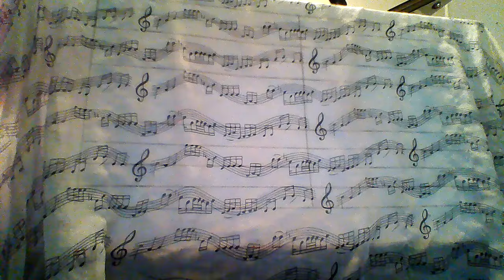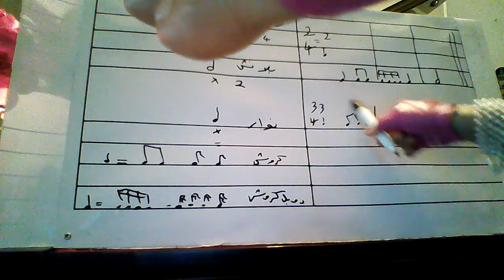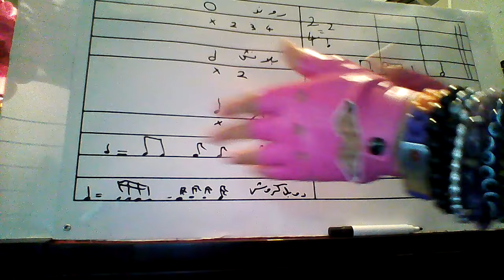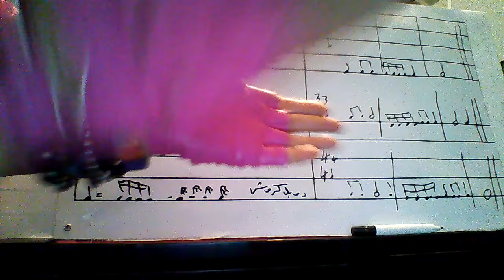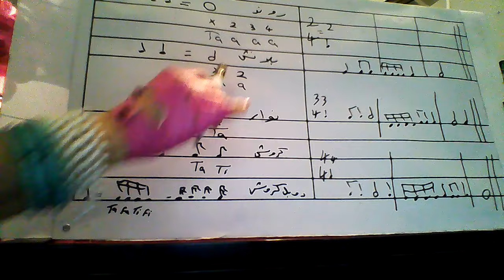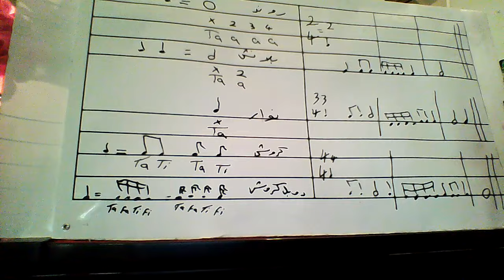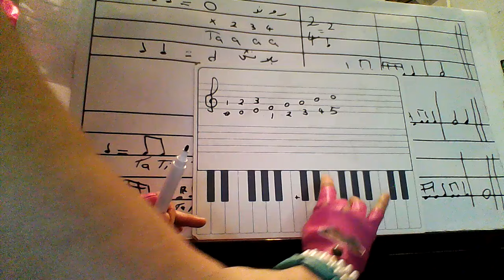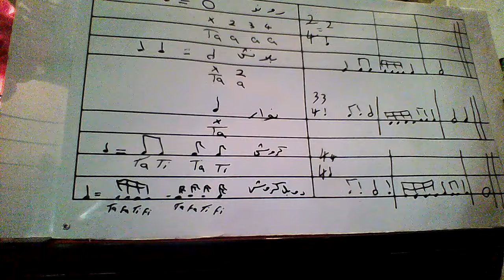درس4 تعلم_عزف_البيانو_مجانا_بأسهل_طريقة_مع_أستاذ_الموسيقى_الدولي_جميع_الأعمار_وذوي_احتياجات_خاصة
لا يوجد حد عمري لدراسة الموسيقى. للموسيقى تأثير إيجابي نفسيًا وجسديًا علينا جميعًا

1- الموسيقى علم.
2- الموسيقى رياضيات.
3- الموسيقى لغة أجنبية.
4- الموسيقى تاريخ.
5- الموسيقى تربية بدنية.
6- الموسيقى تنمي البصيرة وتتطلب البحث.
7- الموسيقى هي كل هذه الأشياء، ولكن الأهم من ذلك كله، أن الموسيقى فن.
ولهذا السبب أقوم بتدريس الموسيقى:
قد تتساءل هنا عن حقيقة تأثير الموسيقى في عملية التعلم، وعن تأثيرها في تَعلُّم اللغة على وجه الخصوص، وماهيَّة التأثير النفسي الذي تتركه في المتعلمين، وعمَّا إذا كان الاستماع إلى موسيقى موزارت يرفع معدل الذكاء العام أم لا، وفيما إذا كانت توجد علاقة بين تعلم اللغة وتعلم الموسيقى، والطريقة التي يتأثر الدماغ بها ويتفاعل مع الاستماع إلى الموسيقى؛ لذا سنقدم لكم في هذه المقالة بعض حقائق تعلم الموسيقى واللغة وطريقة تفاعل الدماغ معهما.
الموسيقى والحاسة الإيقاعية لدى الإنسان:
إنَّ الموسيقى علم يبحث في خصائص الصوت من جوانبه الفيزيائية المختلفة، وقد قيل أنَّها لغة الألحان والأصوات المتناغمة، حيث تنظم الموسيقى الأصوات والعلاقة فيما بينها عبر الإيقاعات والأوزان.
إنَّ لكل فنٍّ لغته، والموسيقى أقرب هذه الفنون إلى اللغة المنطوقة؛ فكلاهما ظاهرتان صوتيتان؛ وكما للغة قواعد للتركيب والنحو، كذلك للموسيقى عناصرها الخاصة، والتي هي:

الإيقاع (Rhythm): حركة الموسيقى المتعاقبة خلال الزمن، والإيقاع هو تَكرار ضربة أو مجموعة من الضربات بانتظام، وعلى نحو تتوقَّعها معه الأذن كلما آن أوانها؛ إذ لا يضيف الإيقاع إلى اللحن شيئاً جديداً، وإنَّما هو تنظيم زمني لحركة اللحن، بحيث يتَناوب خلال هذه الحركة عنصر التأكيد المتوتر وعنصر إطلاق هذا التوتر وتخفيفه.
اللحن (Melody): هو كالجملة في اللغة، حيث يتكون من مجموعة من النغمات تنتهي إلى تعبير ذي تأثير. واللحن هو مجموعة من الأصوات المتتالية التي يخضع تنظيمها إلى رغبة المؤلف، ويُستمَع إليها كنسيج واحد؛ أي أنَّه تتابع معين للنغمات على نحو مناسب يرضي الأذن، ويعتمد على العلاقة بين الأصوات من حيث الحدة، وفرق المسافة ما بين النغمة والتالية، إلى جانب طول امتداد كل نغمة؛ وكل هذه الفروقات هي ما يعطي اللحن طعمه ولونه.
التوافق الصوتي (Harmony): هو إيجاد الانسجام بين صوتين أو أكثر في وقت واحد. ويتميز الطابع الصوتي في الموسيقى بثلاث عناصر هي:
النوع: أي اختلاف مصدر الصوت، فصوت الكمان مختلف عن صوت القانون.
درجة شدة الصوت: القوة واللين.
الطبقة: حدة وغلظة الصوت.
الطابع الصوتي (Timber): هو طبيعة مصدر الصوت.
يتفاعل المستمع العادي مع الموسيقى بالاستماع إلى النسيج النهائي لهذا الفن، والذي قد يستمتع به أو لا؛ بينما يكون المستمع الخبير قادراً على تمييز مكونات الموسيقى الأربعة، فهو ينغمس بالإنصات إلى الموسيقى، ولديه القدرة على نقد ما يستمع إليه من خلال معرفته وفهمه المسبق لما يسمعه؛ فتذوُّق الموسيقى علم يجب تعلمه.
Thank you for the music, the songs we are singing
Thank you for the Music the joy they are bringing. What would life be without Music. Thanks for reading